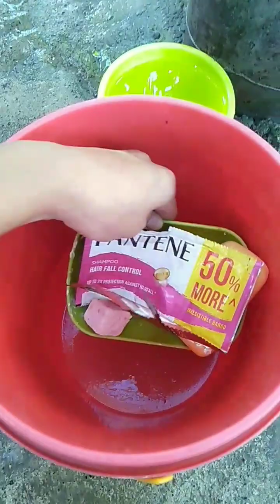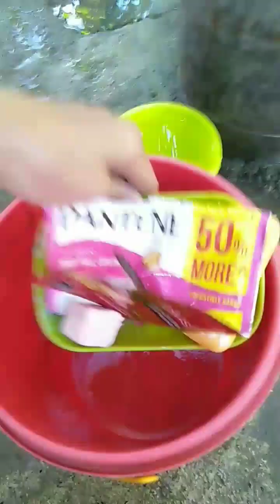BISDAK VINES #1 | Nangayo ug Tubig